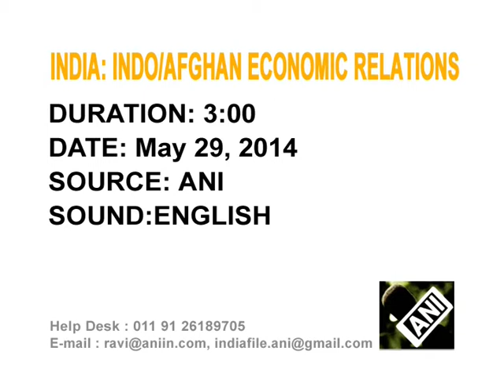The Federation of Indian Chambers of Commerce and Industry (FICCI)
The Federation of Indian Chambers of Commerce and Industry (FICCI) is playing a pivotal role in re-building Afghanistan, especially in promoting trade and investment.